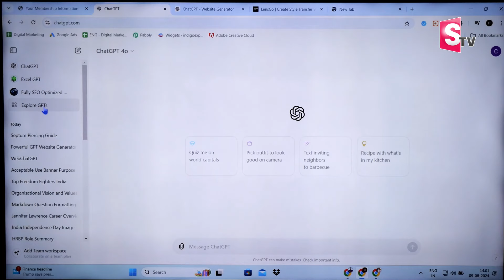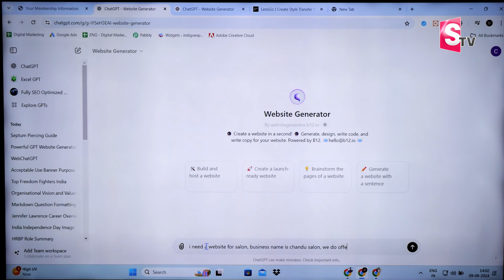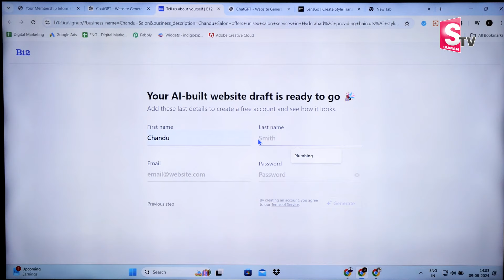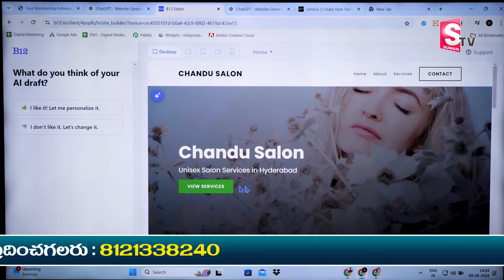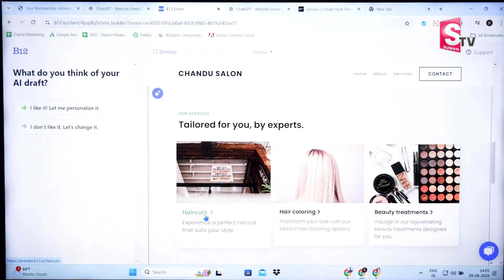Chandu - Create a Website Using Chatgpt in Telugu | Digital marketing in Telugu | SumanTV Business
Watch ►Chandu - Create a Website Using Chatgpt in Telugu | Digital marketing in Telugu | SumanTV Business